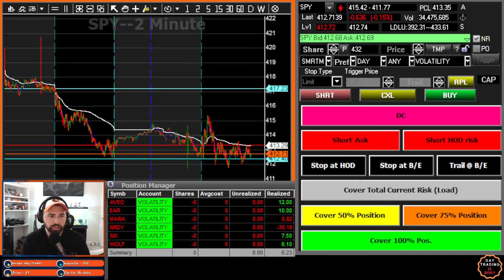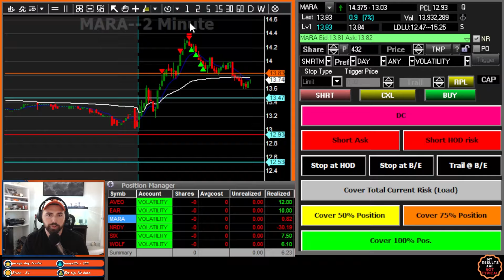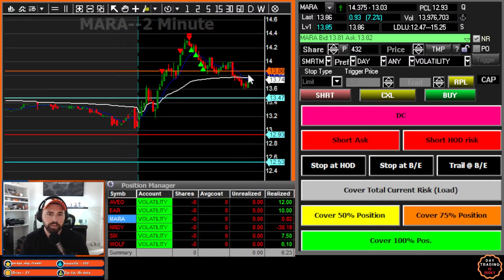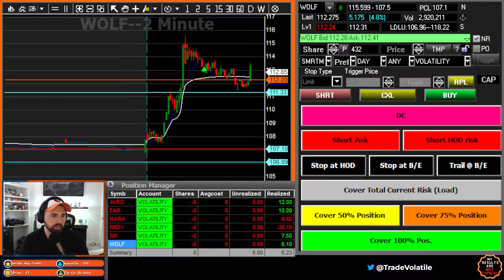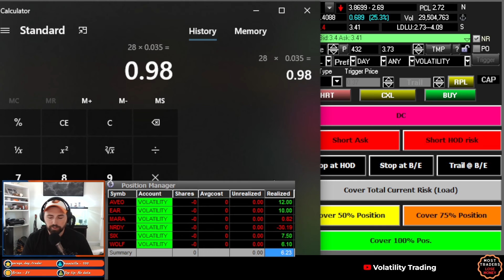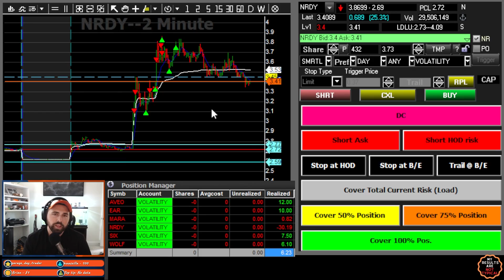The market was against me today.